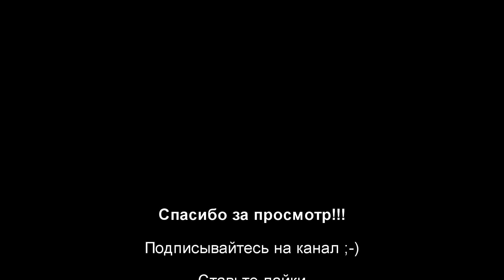Сборка батареи из шести суперконденсаторов Maxwell 3000F 2.7В